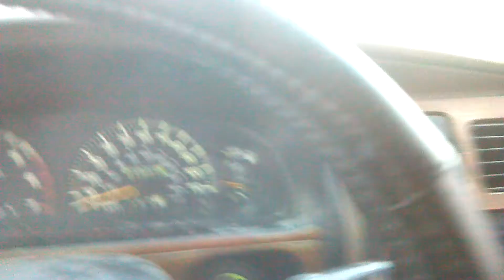Brads Place 2-28-13 7:00am